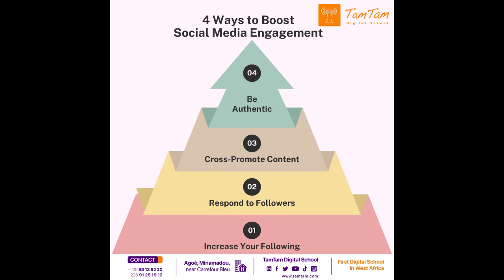Ces stratégies renforceront l'engagement ------ TamTam Digital School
Attirez plus d'abonnés, répondez aux commentaires, partagez votre contenu sur diverses plateformes et restez authentique.